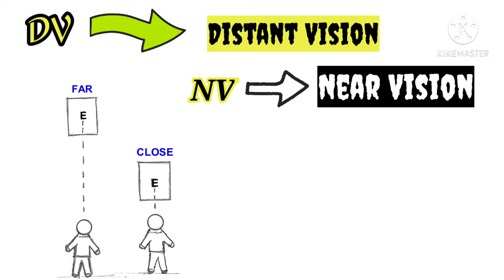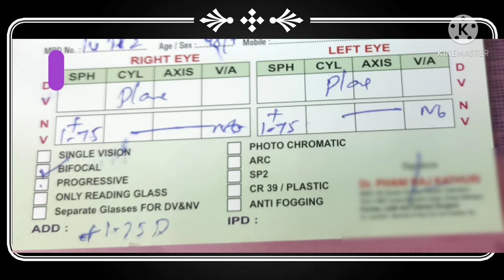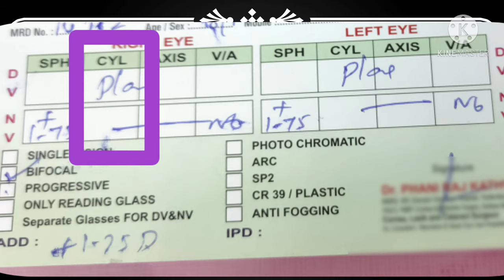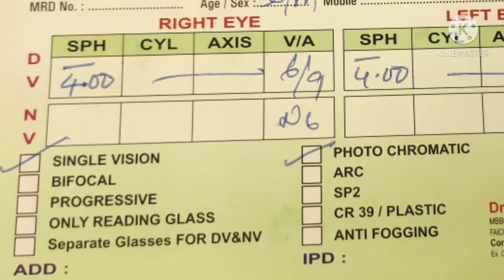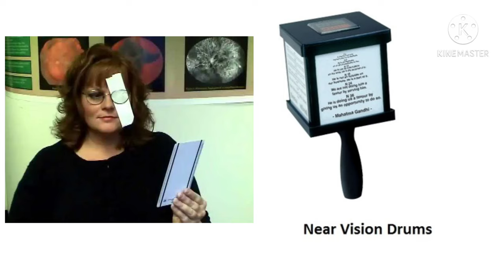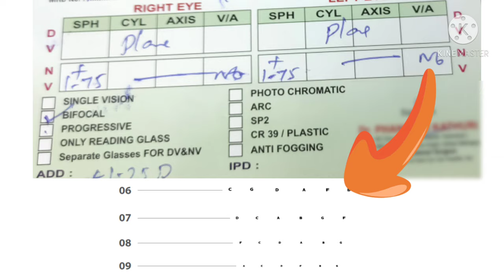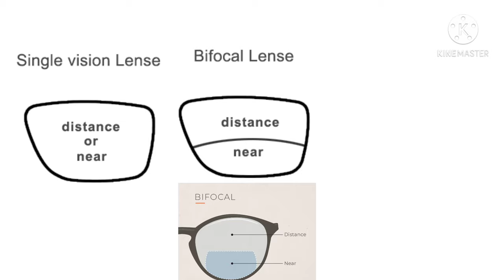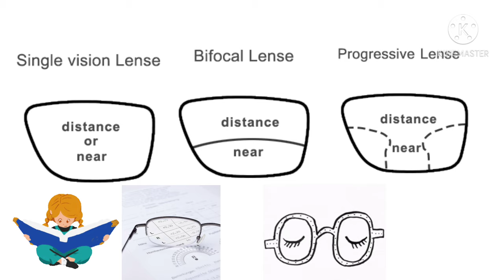How to Read Eye Prescription in Telugu